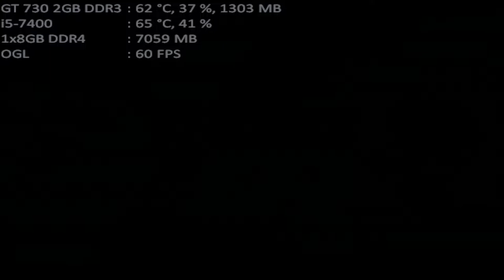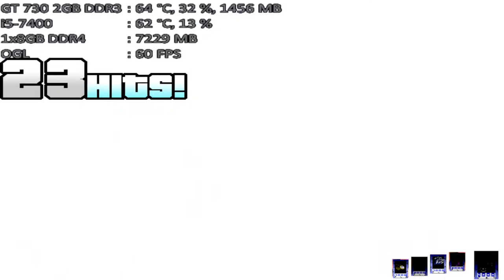mugen 1.1 mugen fighting jam 1.1 cheap homer & peter type both 1p vs sakuya izayoi & meirin both 1p